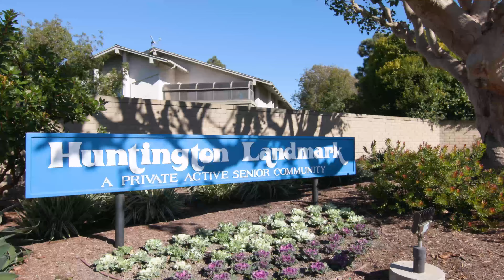8886 Plumas Circle A-1115 Huntington Beach, CA 92646